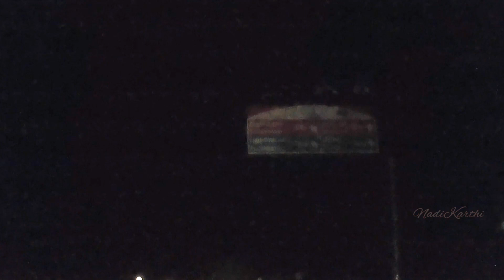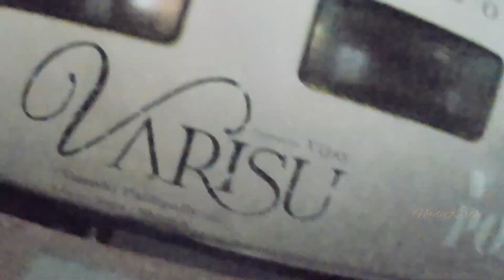Uzhavan Express/train vlog/in tamil/Thanjavur to ChennaiEgmore/உழவன்விரைவுரயில்/MainLine/NadiKarthi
உழவன் விரைவு ரயில்
Chennai Egmore
Main Line